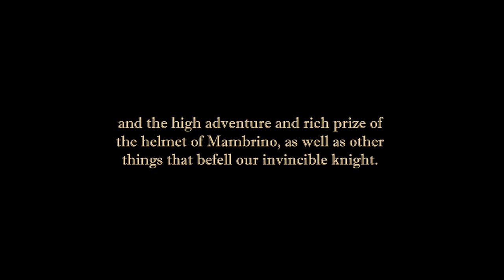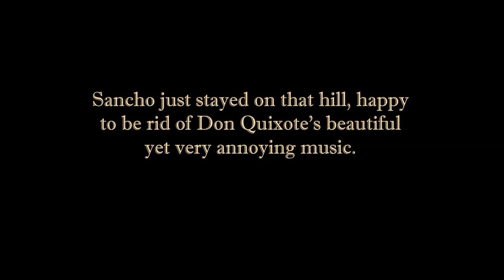Don Quixote and the Barber's Basin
My Adaptation of chapter XXI of Don Quixote.

The song is Hungarian Dance No. 5.